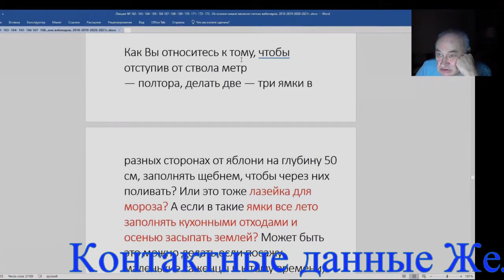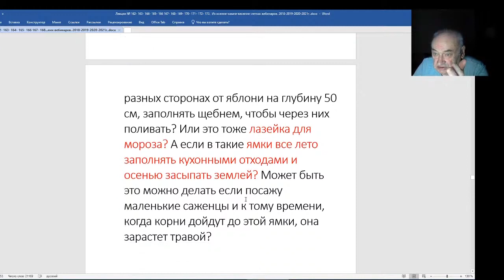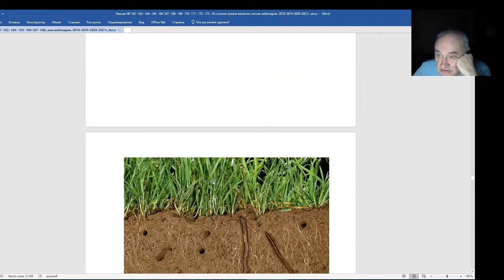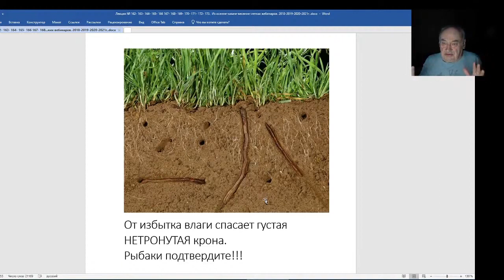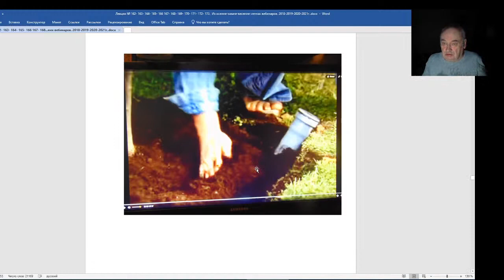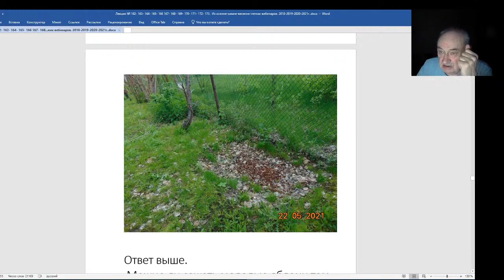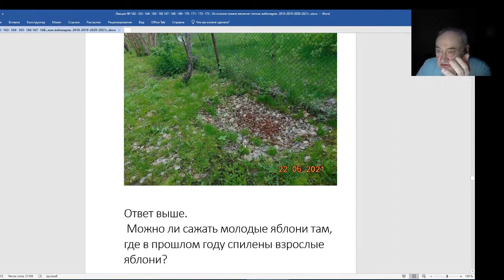Железов Валерий Вебинар 174 О ямках для полива и подкормки